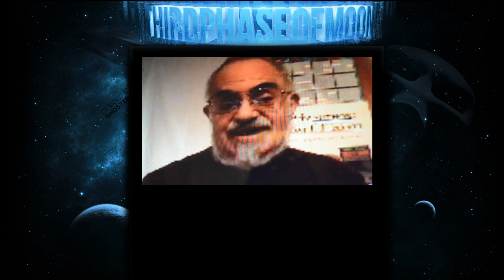UFO Sightings Will President Obama Release UFO Documents? Stanton Friedman Explains! 2012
UFO Sightings Will President Obama Release UFO Documents? Stanton Friedman Explains! 2012 The Conclusion to the Incredible Exclusive Interview with Stanton Friedman via Blake Cousins Thirpdhaseofmoon! If you have captured anything Amazing regarding UFOs contact Thirdphaseofmoon Via Skype or Facebook!